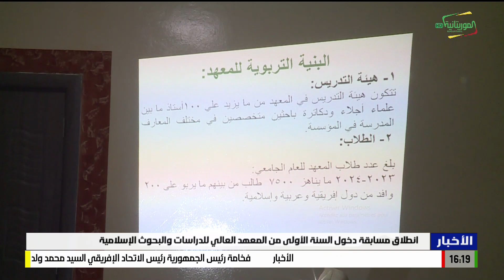نشرة الرابعة 11-10-2024